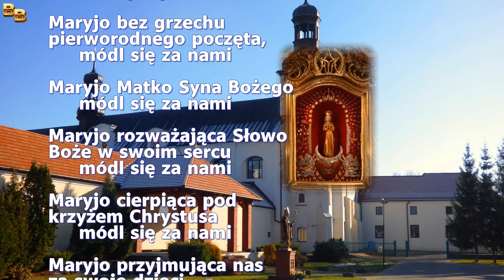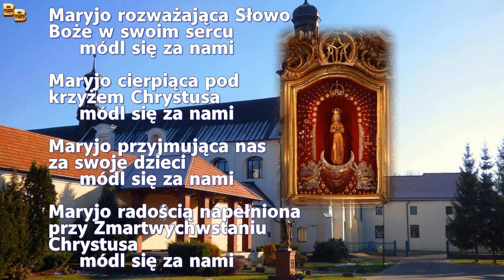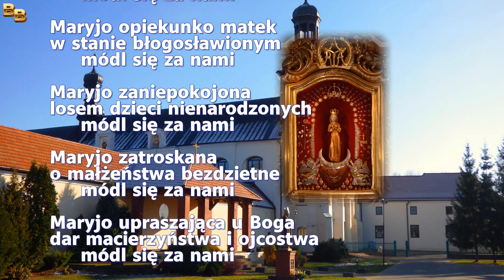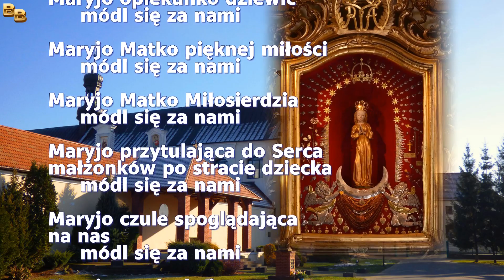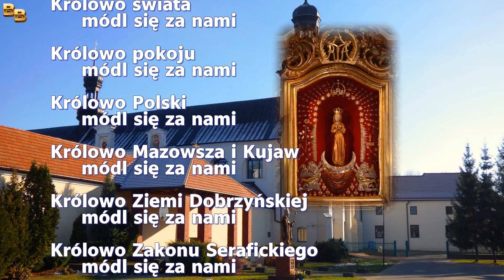Litania do Matki Bożej Brzemiennej